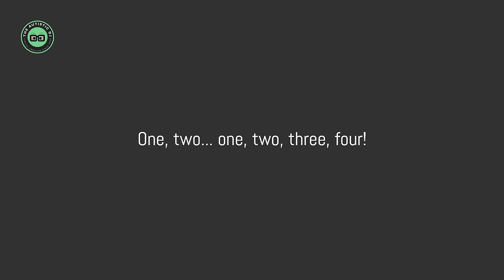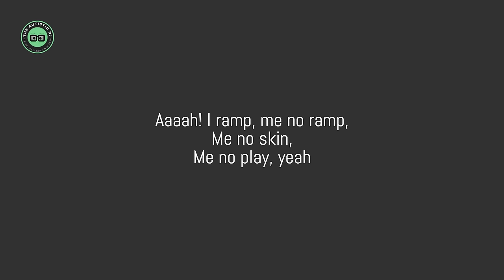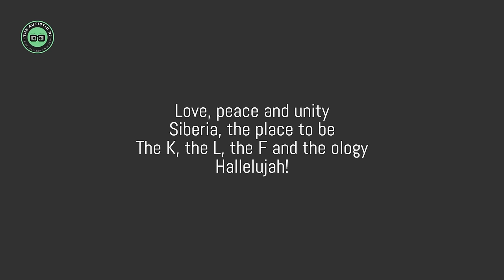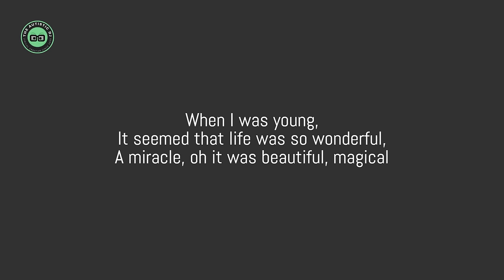Scooter - The Logical Song (Lyrics)